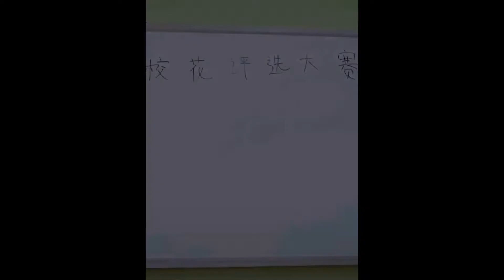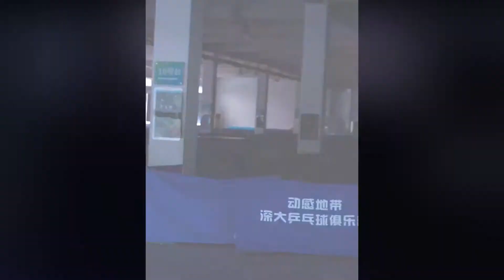Secret love school love story Short movie in Tik Tok Douyin